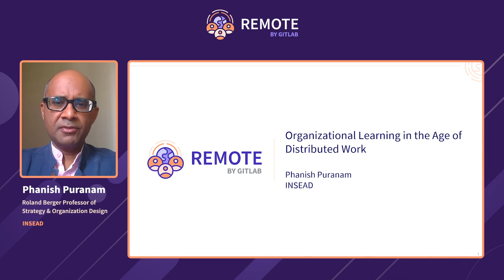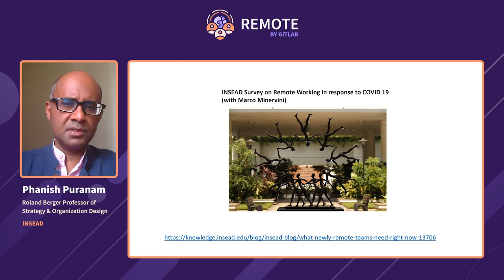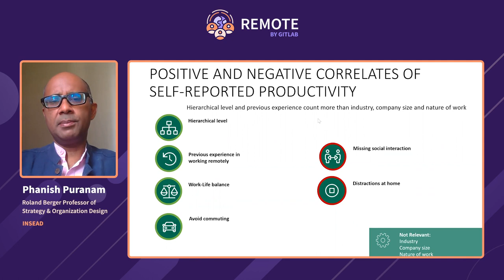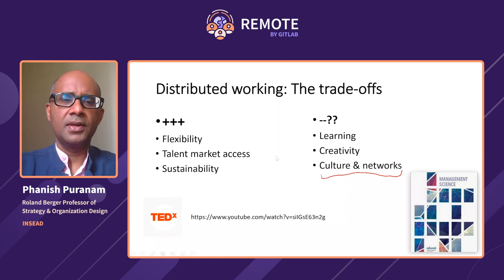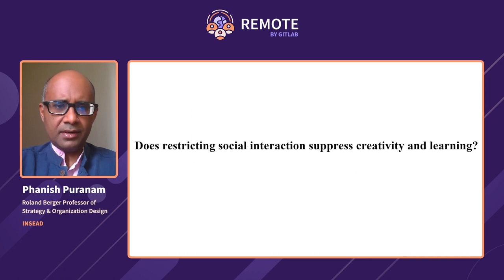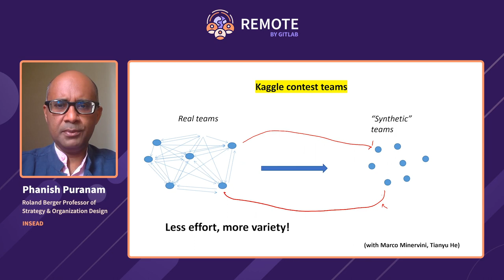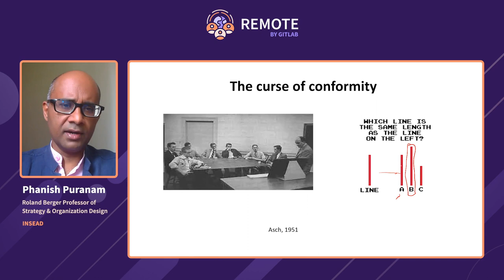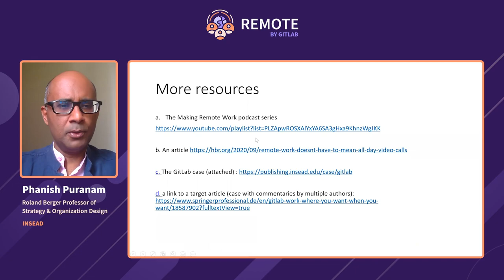REMOTE by GitLab 2021: Organizational learning in the age of Distributed Work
Speaker: Phanish Puranam, Roland Berger Professor of Strategy & Organization Design, INSEAD

While distributed work is not new, it has now become a widespread necessity. How does this impact how organizations and the people within them learn? I describe what we have learnt through our research and teaching over the last year about learning in distributed settings – by individuals and groups, in the classroom and at work. Distribution certainly poses some important challenges to individual learning, but paradoxically offers some new opportunities for group learning.